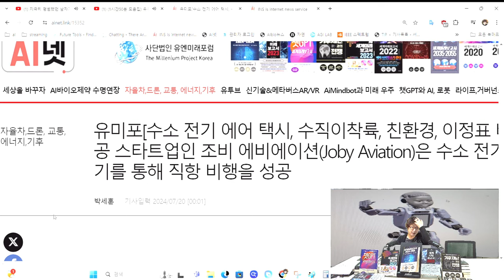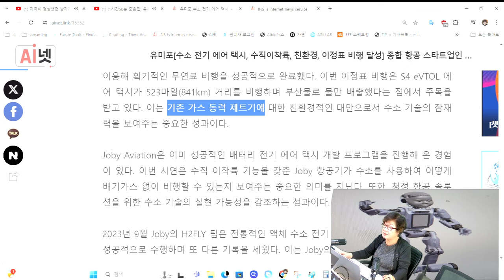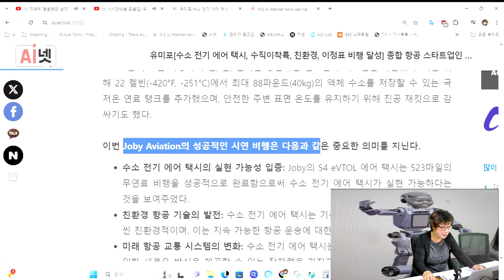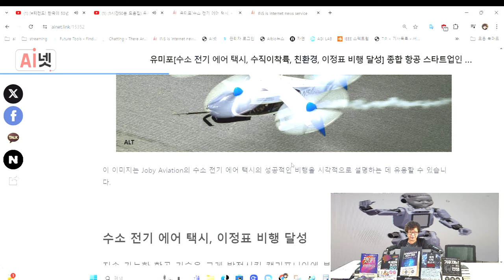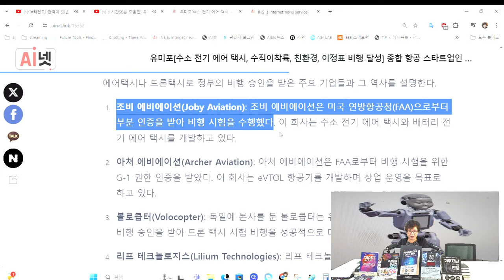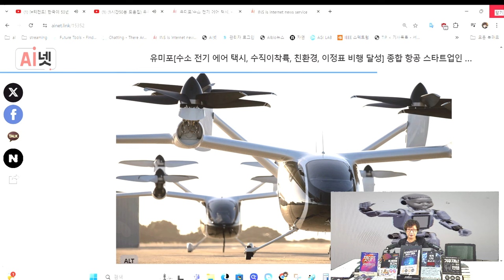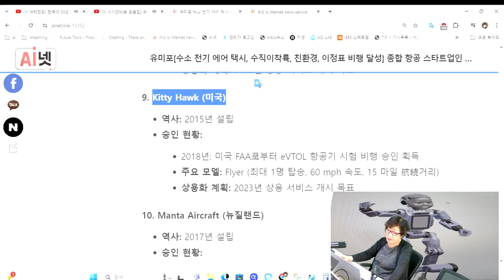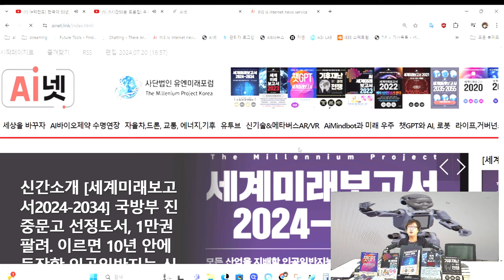유투버[박영숙미래TV] 수소 전기 에어 택시, 수직이착륙, 친환경, 이정표 비행 달성. 획기적인 무연료 비행을 성공적으로 완료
박영숙은 연세대 등에서 미래예측강의를 하고 인터넷신문 AI넷을 발행.

수소 전기 에어 택시, 523마일 무연료 비행 성공!
캘리포니아에 본사를 둔 항공 스타트업 Joby Aviation은 수소 전기 에어 택시 시연기를 이용해 획기적인 무연료 비행을 성공적으로 완료했다. 이번 이정표 비행은 S4 eVTOL 에어 택시가 523마일(841km) 거리를 비행하며 부산물로 물만 배출했다는 점에서 주목을 받고 있다. 이는 기존 가스 동력 제트기에 대한 친환경적인 대안으로서 수소 기술의 잠재력을 보여주는 중요한 성과이다.
Joby Aviation은 이미 성공적인 배터리 전기 에어 택시 개발 프로그램을 진행해 온 경험이 있다. 이번 시연은 수직 이착륙 기능을 갖춘 Joby 항공기가 수소를 사용하여 어떻게 배기가스 없이 비행할 수 있는지 보여주는 중요한 의미를 지닌다. 또한, 청정 항공 솔루션을 위한 수소 기술의 실현 가능성을 강조하는 성과이다.